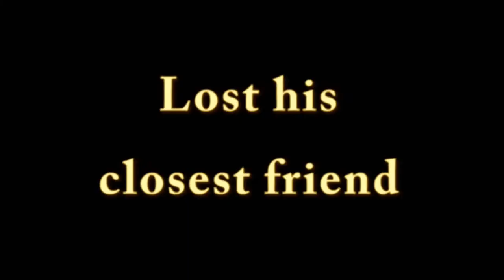Eagle one trailer remake Mash Up Productions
A trailer I made with some old scenes we shot in summer 2011... We're trying to get back up our feet and make this movie like we should have done it then. I hope you like the trailer.

Special thanks to my actors and crew who always stood by my side.